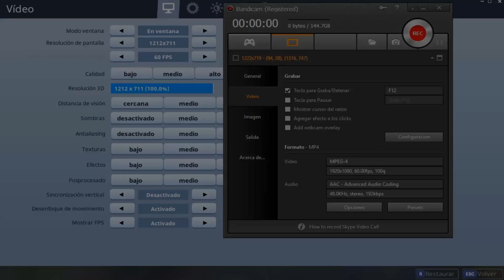Jugando FORTNITE con unos amigos (UPSILONXXI)